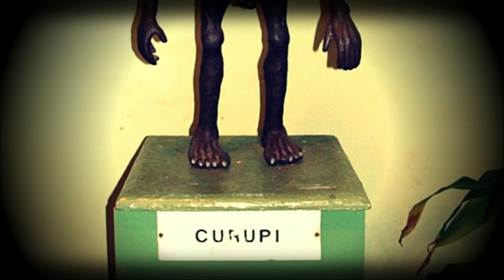El Kurupí - Mitos y Leyendas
No se olviden de comentar y compartir, eso me ayudaría mucho.
Igualmente recuerda darle a la Campanita para saber cuando pongo video nuevo.
Me gustaría saber lo que piensas.